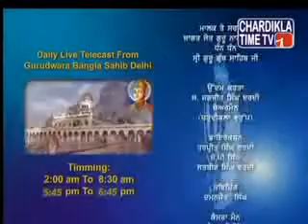Prof. Sarbjit Singh Gobindpuri (USA)Bangla Sahib Jan 9/12